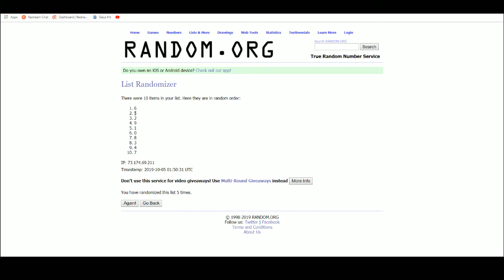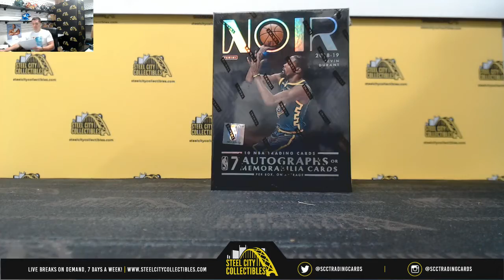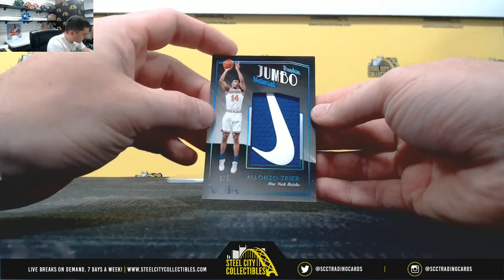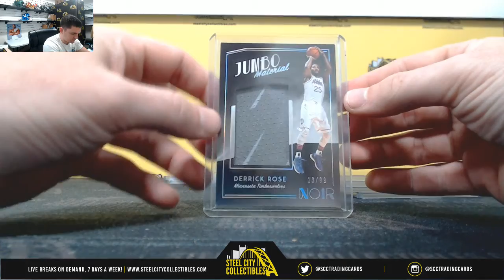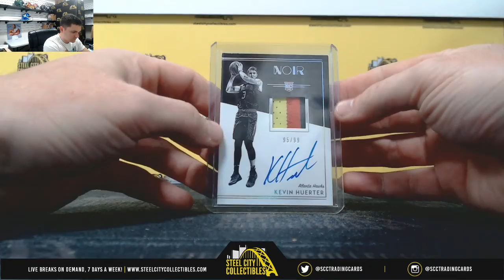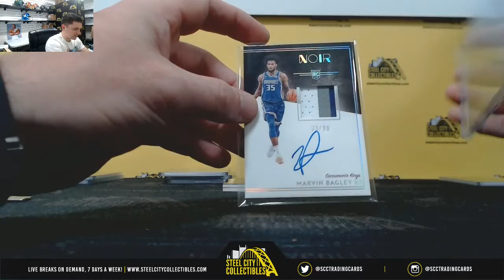2018-19 Panini Noir Basketball Hobby Box Random Serial # Group Break #8